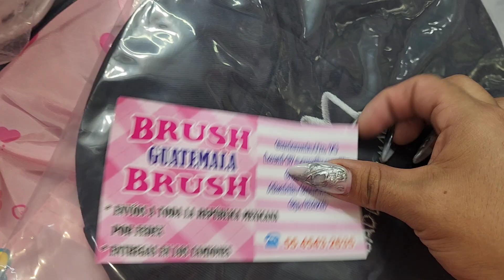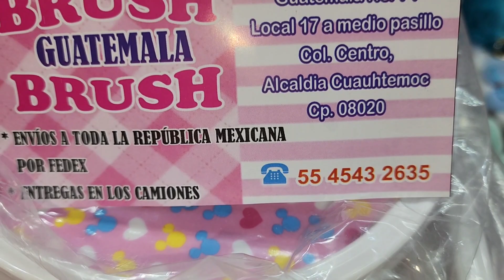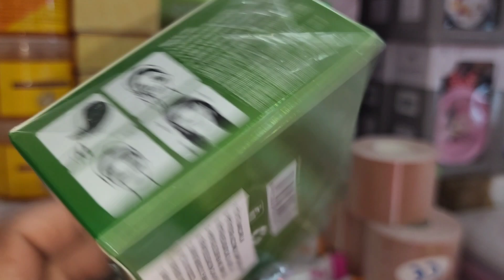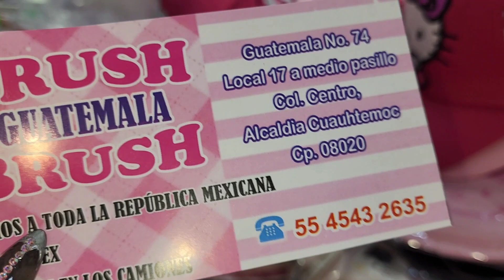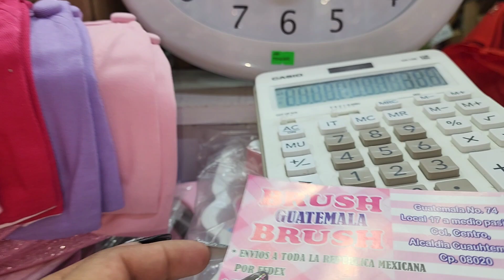Ventilador Lo más nuevo en productos de kitty ACTUALIZACIÓN BRUSH BRUSH 🤩confiable